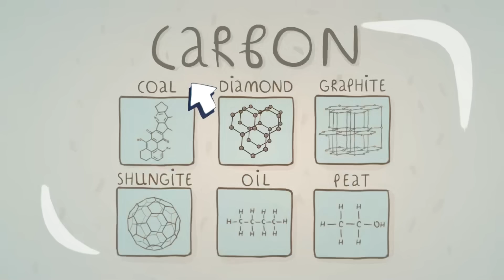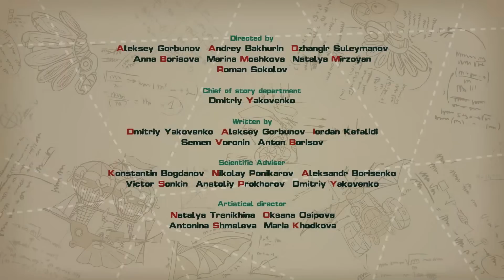Ancient Titans - PinCode | Cartoon for Kids | Learn with KikoRiki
Krash and Chiko are sure that the giant megaliths of Baalbek were left by extraterrestrial civilizations. Otherwise how can we explain the presense of such huge stones in ancient times? Pin offers another possibility. In this episode, kids learn about ancient construction techniques.